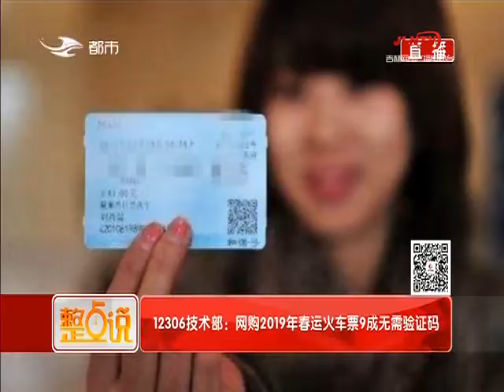《整点说》20181225（10点）：戒烟有新方法！